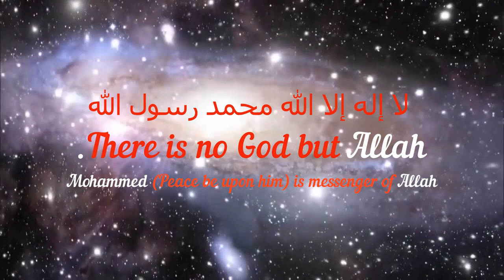Roze dar ke liye Ek Azeem khushkhabri Shaik Abdul Akhir Mohammadi